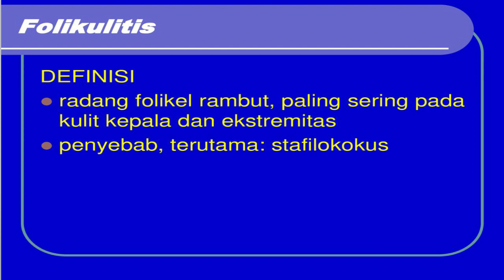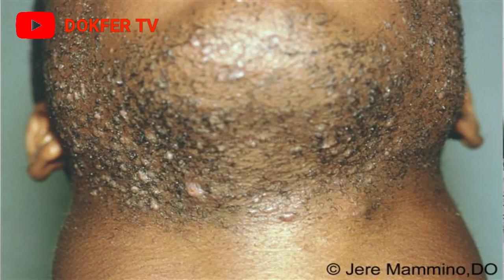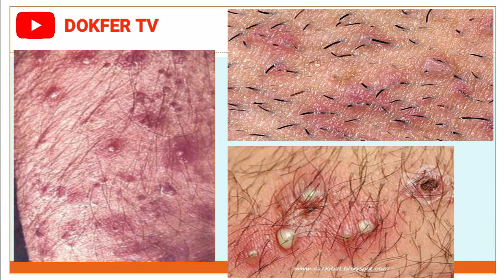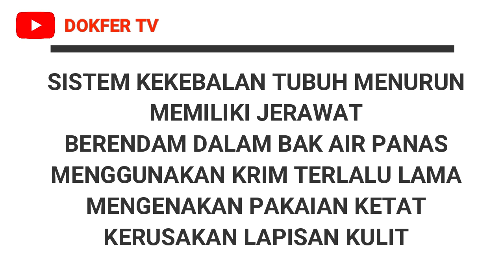FOLICULLITIS, Definisi, Gejala, Penyebab, Jenis, Pengobatan, Komplikasi dan Pencegahan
Folikulitis dibagi menjadi tiga, yaitu:

Sycosis barbae, yaitu folikulitis kronis yang menyerang bagian wajah yang ditumbuhi jenggot. Jenis folikullitis ini juga menimbulkan nyeri dan kadang memengaruhi bibir bagian atas, sehingga sulit ditangani.
Hot-tub folliculitis. Jenis folikulitis ini dialami oleh orang yang sering berendam dalam air hangat, yang mana mendukung pertumbuhan bakteri Pseudomonas spp. Folikulitis jenis ini tidak berbahaya dan bisa dicegah dengan perawatan rutin pada tempat berendam tersebut.
Gram-negative folliculitis, adalah folikulitis yang terjadi akibat penggunaan antibiotik jangka panjang untuk mengatasi jerawat. Jenis bakteri lain terlibat dalam folikulitis ini.
Selain yang sudah dikemukakan di atas, ada juga yang disebut pseudo-folliculitis atau folikulitis palsu. Mirip dengan folikulitis, kondisi ini juga menimbulkan peradangan akibat ujung rambut yang tidak tumbuh keluar. Ujung rambut yang tumbuh di dalam bisa disebabkan oleh sel kulit mati yang menghalangi rambut keluar dari pori-pori secara normal. Pseudo-folliculitis juga bisa terjadi akibat ujung rambut yang kembali masuk ke kulit. Hal ini umum menimpa orang dengan rambut keriting, terutama setelah dicukur.

Ujung rambut yang tumbuh di dalam sering mengiritasi kulit dan menimbulkan peradangan berupa benjolan kecil kemerahan yang kadang terasa nyeri. Pada pria, kondisi ini bisa terjadi di pipi, dagu, atau leher, setelah bercukur dan bisa juga terjadi di area sekitar penis. Sedangkan pada wanita, biasanya menyerang bagian tungkai, selangkangan atau kemaluan. Folikulitis palsu bisa hilang dengan sendirinya, tapi bisa juga menimbulkan infeksi, membuat kulit lebih menghitam, atau meninggalkan bekas luka, terutama jika digaruk.

Gejala Folikulitis
Gejala yang muncul pada folikulitis, antara lain:

Muncul banyak benjolan kecil berwarna merah atau seperti jerawat, di kulit tempat rambut tumbuh.
Benjolan terasa nyeri yang berisi nanah, dapat membesar atau pecah.
Gatal dan sensasi terbakar pada kulit.
Penyebab Folikulitis
Folikulitis disebabkan oleh infeksi bakteri Staphylococcus aureus pada folikel rambut. Sebenarnya bakteri ini terdapat di permukaan kulit, dan tidak mengganggu kesehatan. Masalah baru timbul jika bakteri ini masuk ke dalam folikel rambut akibat permukaan kulit yang rusak, misalnya akibat mencukur. Selain karena bakteri, folikulitis juga bisa disebabkan oleh virus dan jamur.

Faktor Risiko Folikulitis
Folikulitis bisa menyerang semua orang dari segala usia. Namun demikian, ada beberapa faktor yang dapat meningkatkan risiko terjadinya folikulitis, meliputi:

Menderita penyakit yang menurunkan kekebalan tubuh, seperti diabetes, HIV/AIDS, dan kanker.
Memiliki jerawat atau radang pada kulit.
Berendam dalam bak air panas yang tidak bersih.
Menggunakan obat luar (krim) untuk jangka panjang, terutama krim berisi kortikosteroid atau antibiotik (untuk pengobatan jerawat).
Mengenakan pakaian yang ketat, tidak menyerap panas dan keringat, atau sering menggunakan sarung tangan karet atau sepatu boots.
Kerusakan lapisan kulit akibat mencukur atau waxing rambut, serta gesekan dengan pakaian yang ketat.
Diagnosis Folikulitis
Diagnosis folikulitis dapat dilakukan dengan mengetahui riwayat penyakit dan melihat kondisi kulit pasien. Bila diperlukan, dokter akan melakukan dermoskopi, yaitu pemeriksaan kulit dengan menggunakan alat seperti mikroskop untuk melihat kulit lebih jelas.

Jika infeksi terus berlanjut meski pasien telah menjalani pengobatan, dokter akan mengambil usapan kulit atau rambut yang terinfeksi untuk diperiksa di laboratorium dan menentukan penyebab infeksinya. Biopsi kulit dengan mengambil sampel kulit dilakukan bila dicurigai ada kondisi lain, namun jarang dilakukan.

Pengobatan Folikulitis
Metode pengobatan untuk folikulitis tergantung pada jenis infeksi dan tingkat keparahan yang dialami, antara lain:

Obat-obatan
Untuk menangani infeksi ringan, dokter akan meresepkan antibiotik dalam bentuk krim, losion, atau gel. Sedangkan untuk mengobati folikulitis yang disebabkan oleh infeksi jamur, obat antijamur dalam bentuk krim, sampo, atau tablet bisa digunakan.

Untuk folikulitis yang terjadi pada penderita HIV/AIDS, kondisi akan membaik dengan memberikan juga terapi untuk HIV-nya.

Operasi
Pilihan pengobatan lain untuk folikulitis adalah tindakan operasi kecil, yaitu dengan mengeluarkan nanah dari benjolan. Tindakan ini bisa membuat pasien sembuh lebih cepat dan tidak meninggalkan banyak bekas luka.

Meski berhasil ditangani, folikulitis bisa kembali terjadi. Pilihan metode lain untuk menangani folikulitis adalah menghilangkan rambut dengan laser. Hal ini dilakukan bila metode lain gagal. Namun demikian, metode ini tergolong mahal dan akan menghilangkan rambut secara permanen, sehingga kepadatan rambut di area tertentu dapat berkurang.

Folikulitis ringan bisa ditangani dengan perawatan di rumah. Beberapa hal yang bisa dilakukan antara lain: